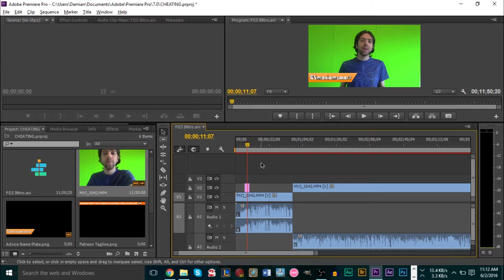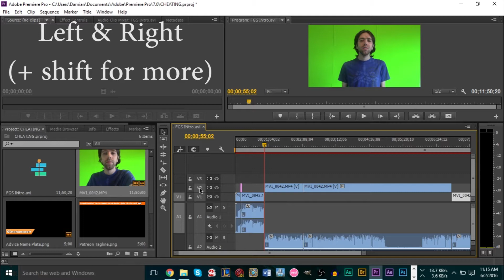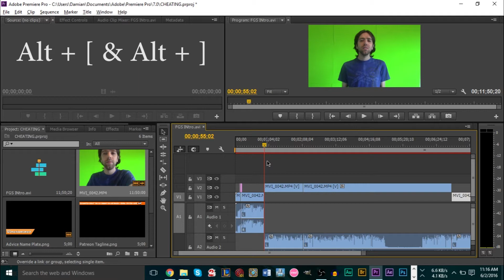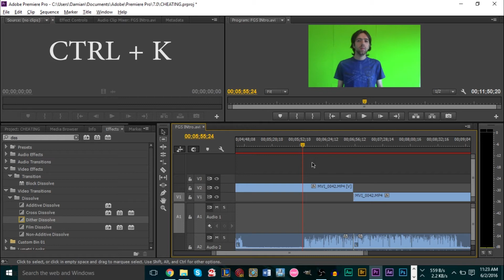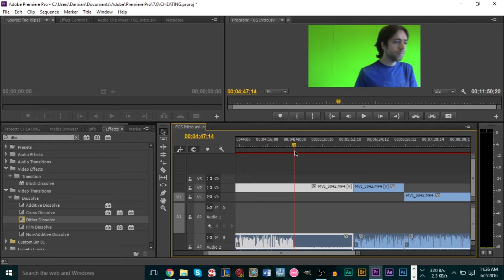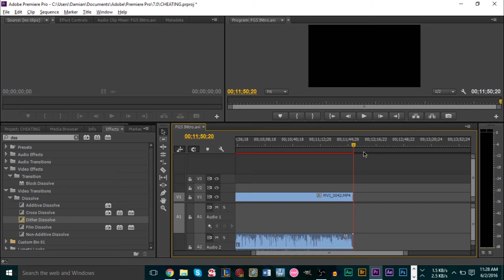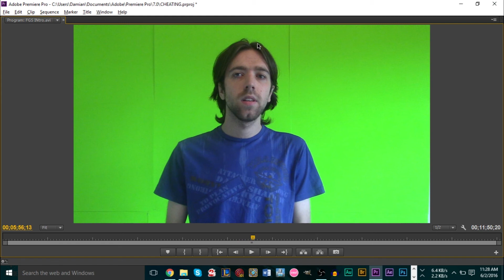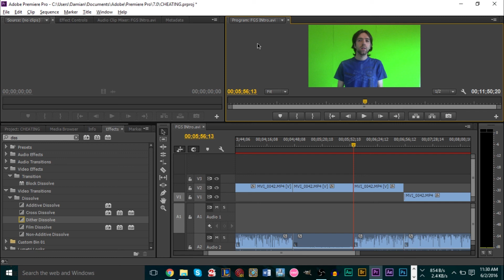Top 10 Must Know Shortcuts for Every Video Editor in Adobe Premiere Pro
GSmaniamsmart shows you the top 10 shortcuts every video editor should know and use in Adobe Premiere Pro for quicker and more efficient editing.

Here are the top 10 shortcuts every video editor using Adobe Premiere Pro should know and use to edit quicker and more efficiently. Everything from navigating the timeline, zooming, quicker edits and trims, and much more. Hope you enjoy and find this helpful to improve your editing!